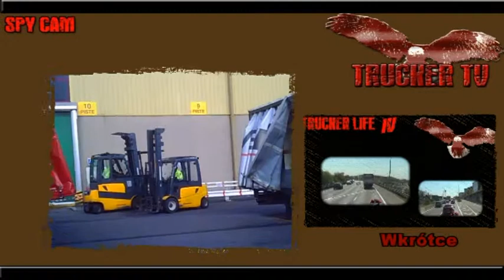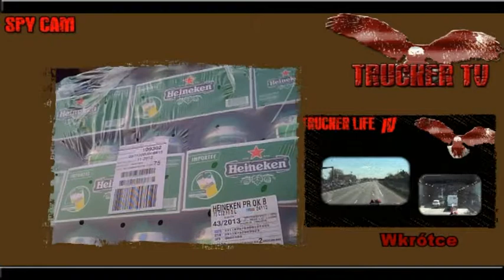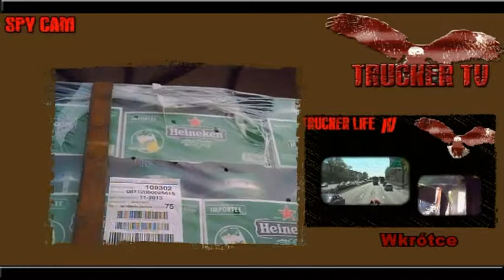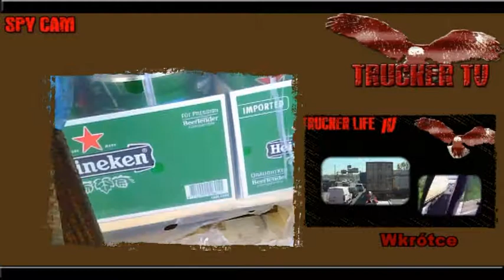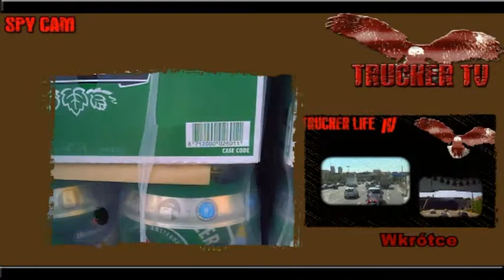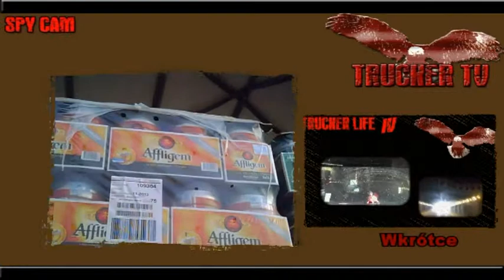SPYCAM - Załadunek piwa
Byliście ciekawi jak wygląda załadunek naczepy? Tu możecie trochę podpatrzeć. Nakręciłem film podczas załadunku we Francji. Praca kierowcy to nie tylko jazda z punktu A do punktu B. To także szereg różnego rodzaju obowiązków. Na filmie macie również pokazaną sytuację bardzo często i niewygodną. Zabezpieczać towar czy nie? Z jednej strony, nie macie wyjścia, odpowiadacie za ewentualne straty spowodowane wadliwym zabezpieczeniem. Z drugiej strony źle zabezpieczony towar może na drodze okazać się przyczyną tragedii. Co robić w takich sytuacjach?